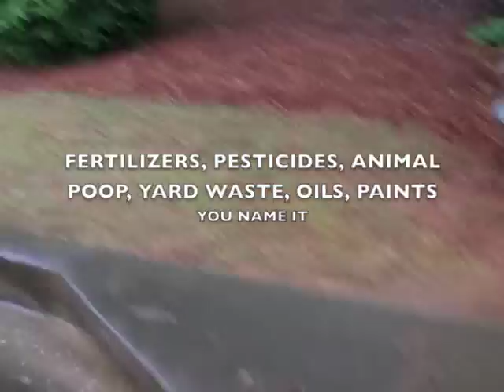WHAT IS A WATERSHED, REALLY?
We walk several sub-watersheds after a 6-inch rain event, and discuss the impacts and consequences of urban stormwater runoff.